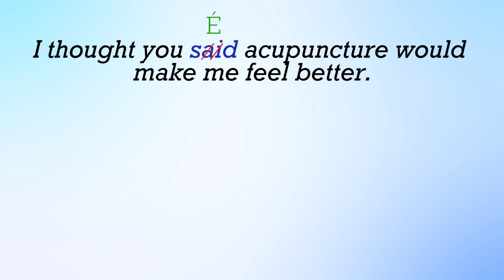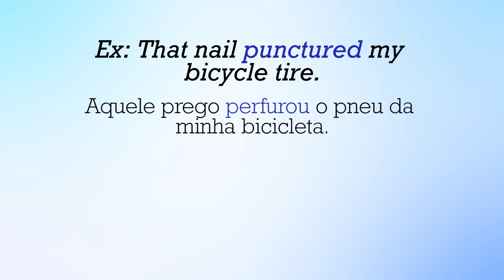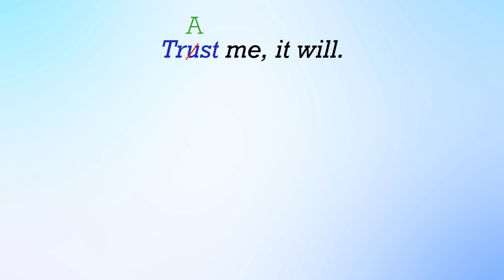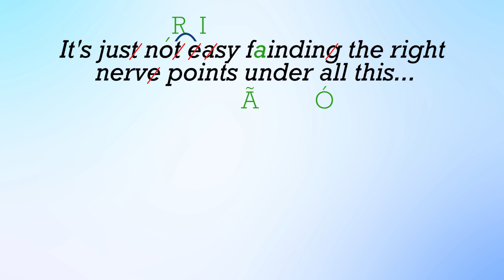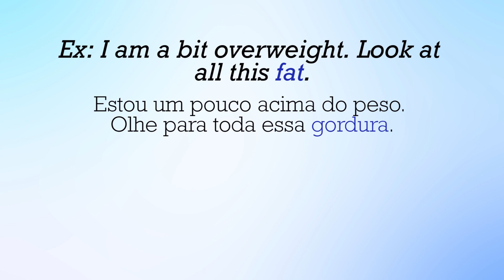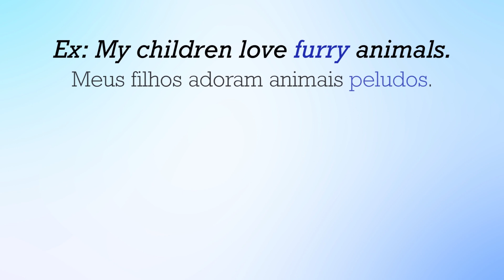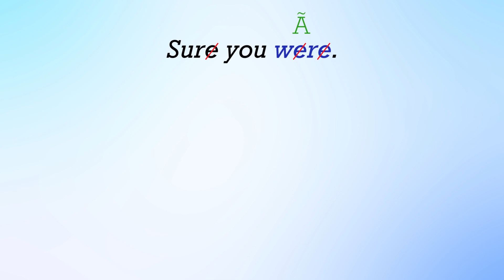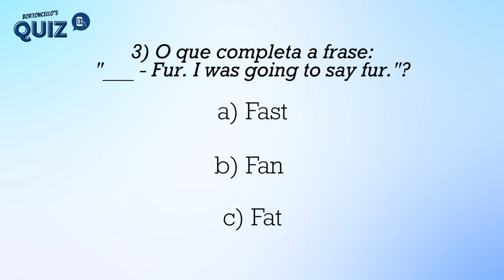Aprenda INGLÊS com KUNG FU PANDA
APRENDA INGLÊS para suas VIAGENS em menos DE 43 DIAS

Hoje nós vamos aprender inglês com KUNG FU PANDA, pois o inglês deve ser aprendido de uma forma divertida, e tem algo mais divertido que FILMES? É claro que não!
Por isso, confere o vídeo que nele você vai aprender:

Expressões legais do inglês;

Estruturas úteis do idioma;

Vários vocabulários novos;

Dicas de pronúncia;

Muitas frases de exemplo com tudo que aprender;

Melhorar seu Listening;

Melhorar seu Speaking;

Melhorar sua Memória;

As equivalências de cada palavra, expressões ou estrutura que estudar;

Como usar as expressões que aprender de forma automática;

Então, já acompanha o vídeo!

PARA QUE SEU FUTURO SEJA UM FUTURO COM INGLÊS